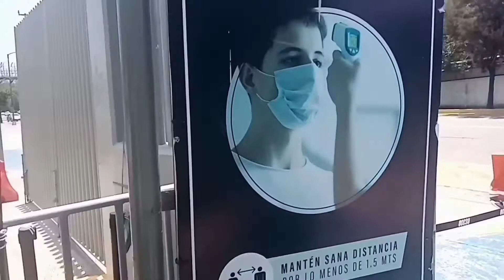Me fui a vacunar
Me toco el día de la vacuna contra el covid, Checa como viví la experiencia